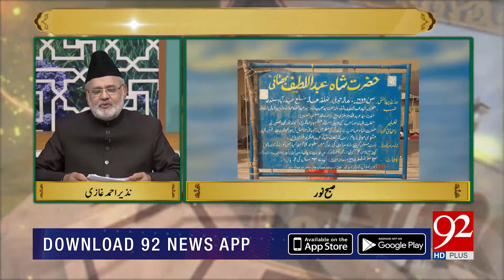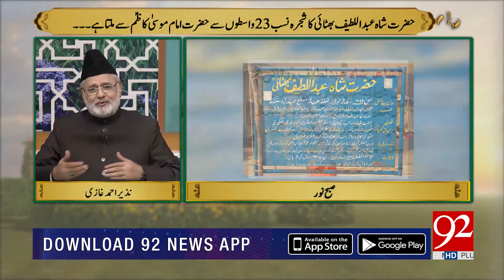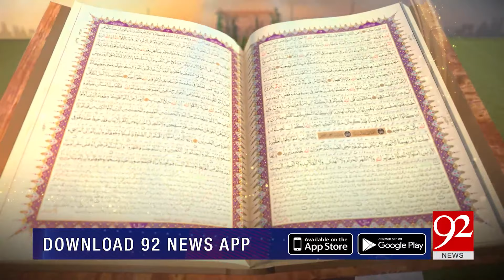SUBH-E-NOOR with Nazir Ahmad Ghazi | 14 October 2019 | TSP